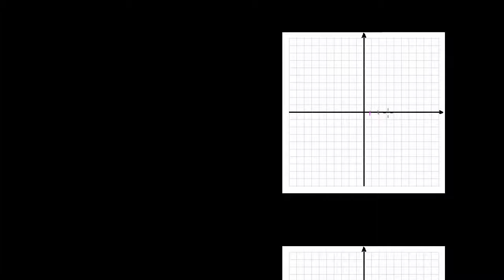Fórmula do ponto médio - Khan Academy em Português (10º ano)